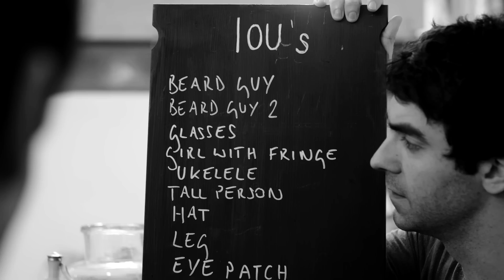The Gruel Cafe (by Rhys James & Adam Hess)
Please support our struggling venture by donating a minimum of £12 by purchasing a ticket to our double-headline stand-up tour.

A sketch by Rhys James and Adam Hess.